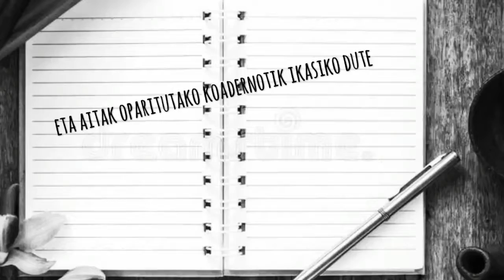Koaderno Handia Booktrailer - ErniobeaBHI Julen Jon Ander, Maider, Aritz